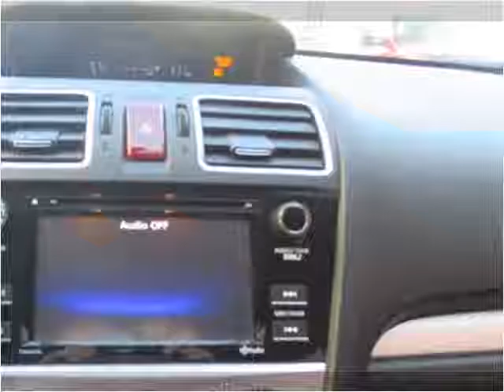2015 Subaru XV Crosstrek Used Cars Troy NY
This 2015 Subaru XV Crosstrek is available from J & J Auto Sales.